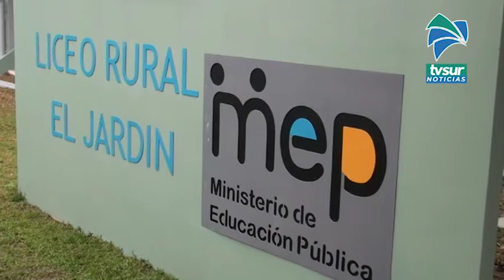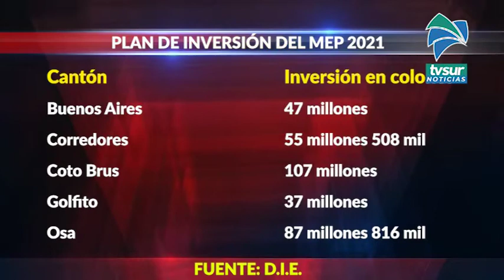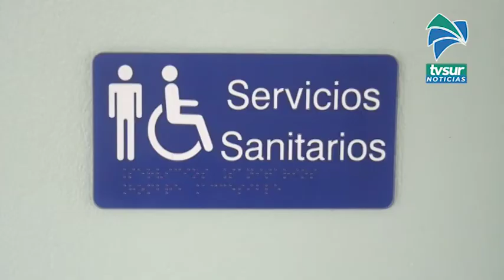64 proyectos de la Zona Sur forman parte del plan de inversión del MEP en este 2021 copia